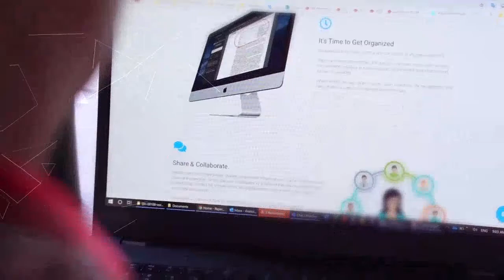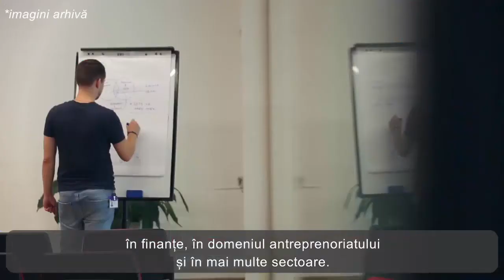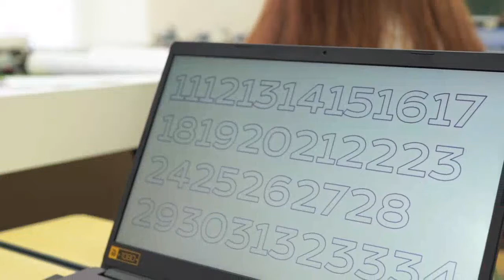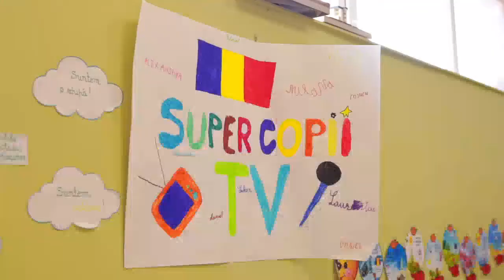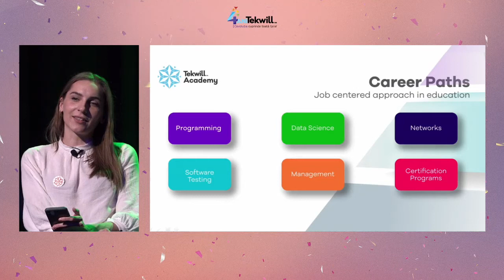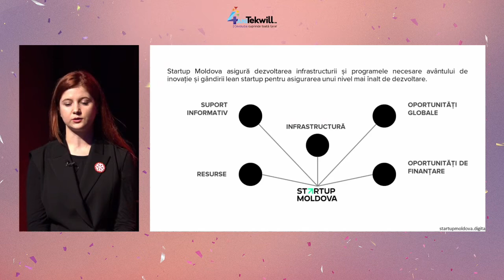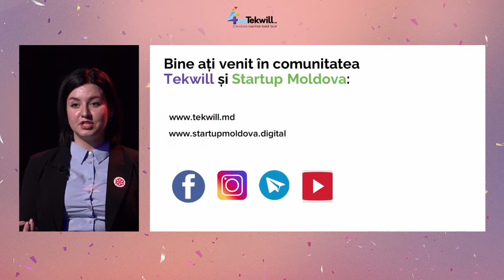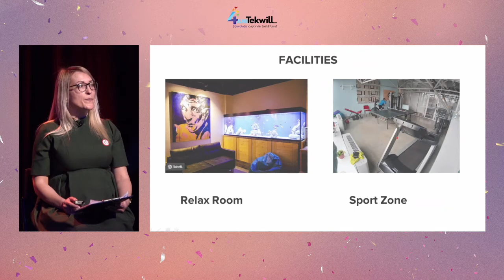Evenimentul de aniversare a patru ani de activitate a TEKWILL